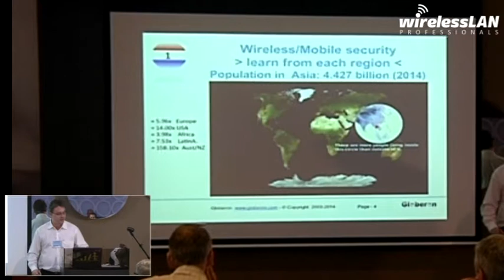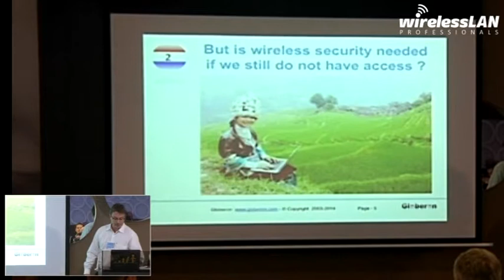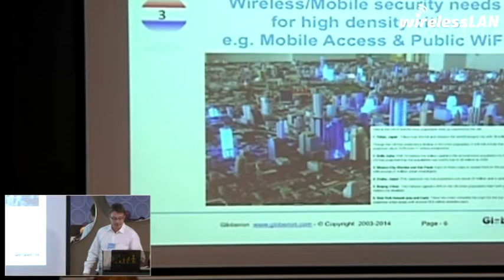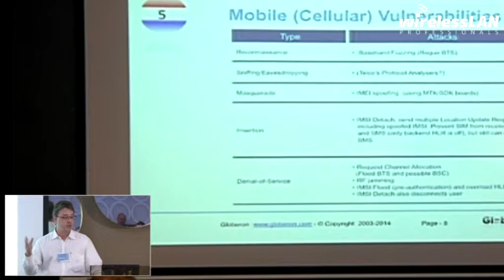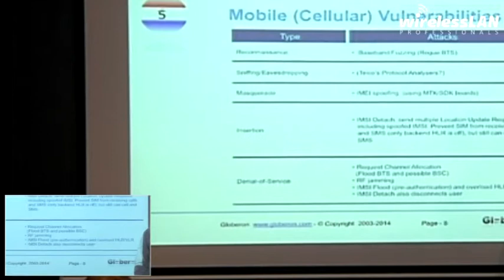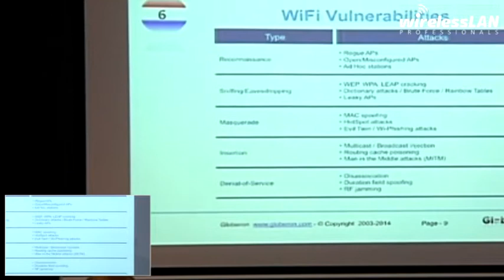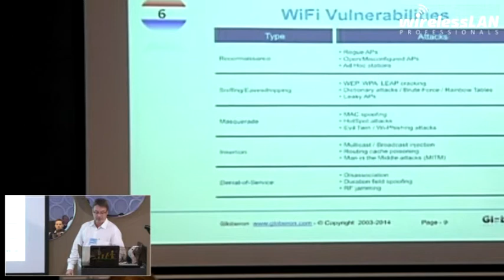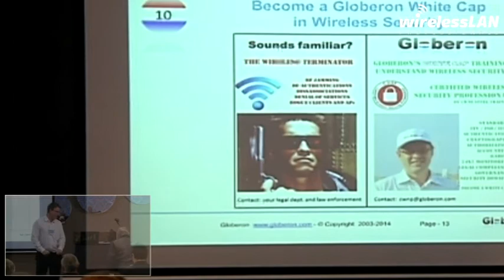WLPC EU 2014 Ten Talk #1 - Asia and Wireless Security - Ronald van Kleunen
Wireless LAN Professionals Conference Europe (WLPC_EU)
Maastricht, The Netherlands. 14+15 October 2014
Organised by Keith Parsons / Evert Bopp